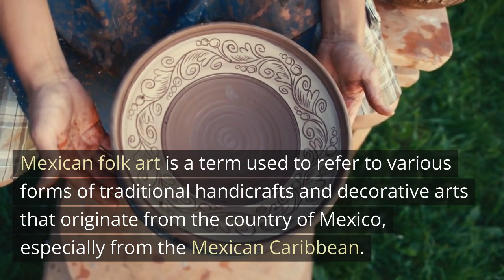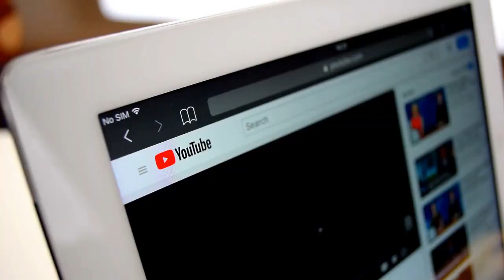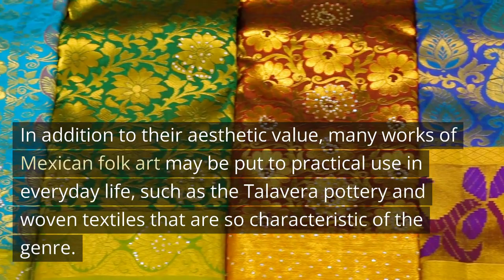What Is Mexican Folk Art? The Different Types Of Mexican Art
This video explains what Mexican Folk Art is in art. Learn more about Mexican Folk Art